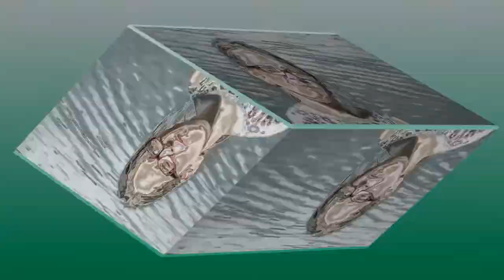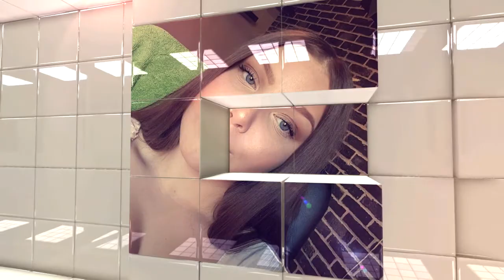Milica 18 Rodjendan